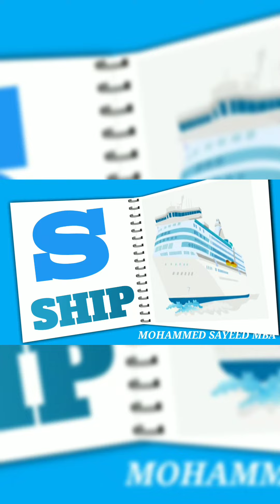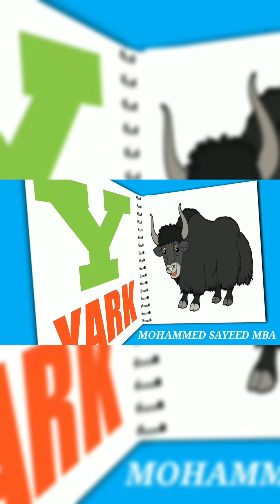phonics song with two words, A for Apple,ABC Alphabet#abcd